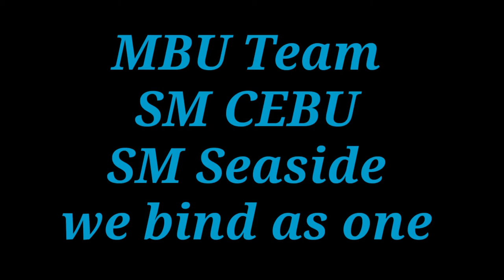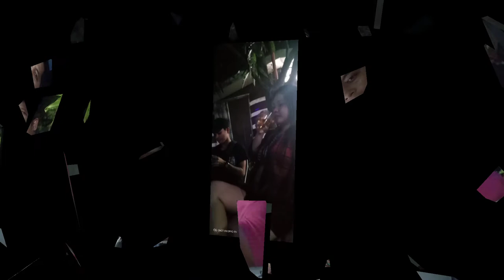MBU TEAM SM CEBU,SM SEASIDE we bind as one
MBU TEAM SM CEBU,SM SEASIDE we bind as oneMBU TEAM SM CEBU,SM SEASIDE we bind as one Adventures by A Himitsu
 🎵 Track Info: Title: Adventures by A Himitsu
Genre and Mood: Dance & Electronic + Happy